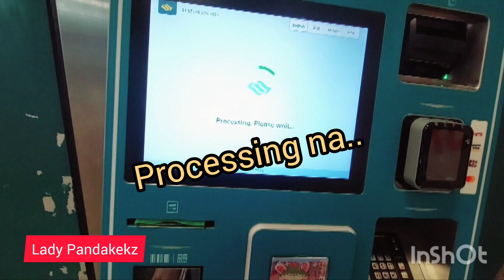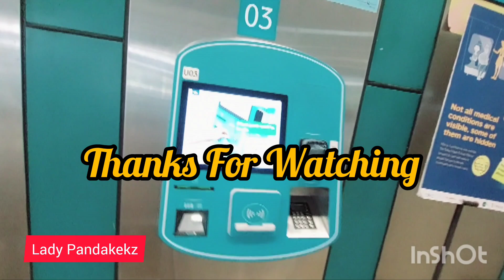EZ-Link | Mag-top-up tayo ng ating MRT-CARD | @juanitamallanao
EZ-Link Mrt Card | Self Service ang pagTop-up ng ating MRT card...

APPRECIATE YOUR TIME & SUPPORT TO MY CHANNEL

GODBLESS